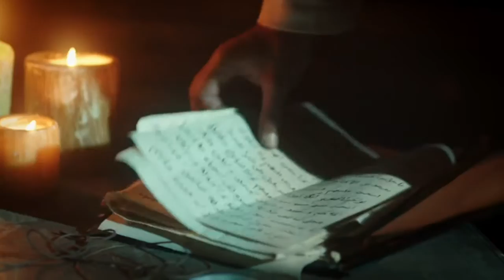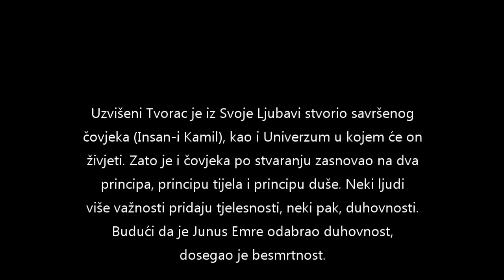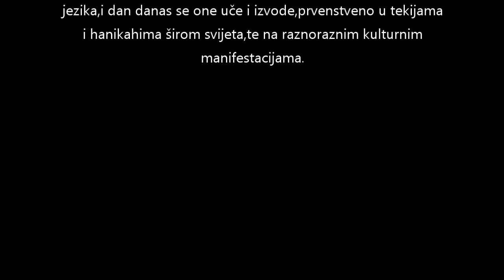Zašto ječiš moj dolape